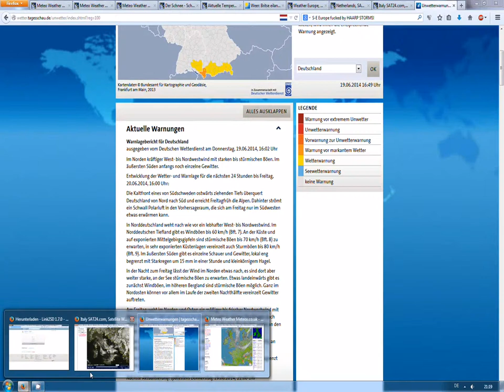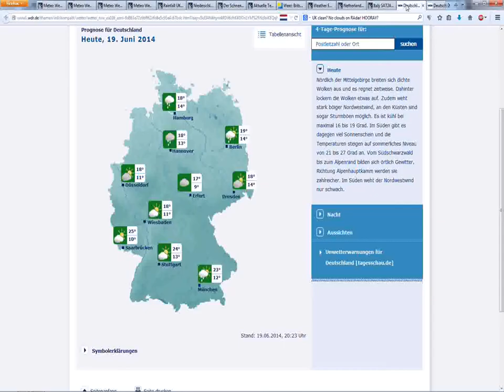19.6.2014 sat24 weather wetter radar anomalies haarp chemtrails geoengineering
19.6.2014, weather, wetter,